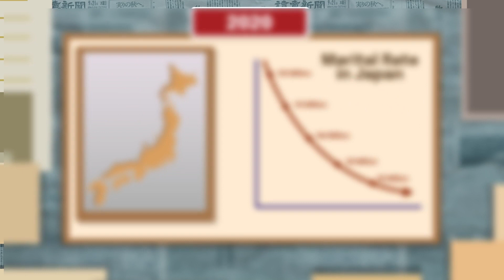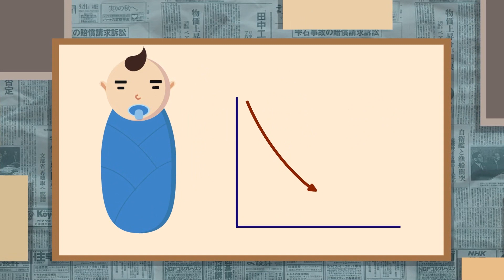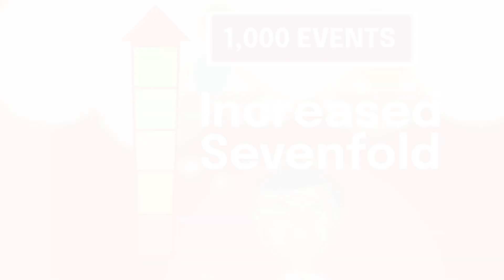Why are Japanese Rejecting Marriage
Discover the captivating enigma surrounding Japan's modern relationship landscape in our thought-provoking video, "Why Japan is Rejecting Marriage." Join us as we delve into the intriguing factors that have led to a profound cultural shift in the Land of the Rising Sun.

In this eye-opening exploration, we'll uncover the diverse societal influences and economic dynamics that play a pivotal role in reshaping traditional views on marriage. From changing gender roles and evolving social norms to economic challenges and career aspirations, we leave no stone unturned in our quest to understand this fascinating phenomenon.

Through insightful interviews and expert analysis, we gain a deeper understanding of how Japanese youth are embracing alternative lifestyles and priorities, reframing the very concept of companionship and commitment.

Witness firsthand the stories of individuals who have chosen unique paths, defying conventional expectations, and redefining happiness on their terms. Our video challenges preconceived notions and stimulates a global conversation about the diverse ways people find fulfillment and purpose.

Share this compelling video with friends, family, and colleagues to foster greater cross-cultural understanding and appreciation. Together, let's celebrate the beauty of individual choices and the strength of diverse perspectives.

Don't miss this extraordinary opportunity to gain insight into a cultural transformation that's shaping Japan's future. Watch "Why Japan is Rejecting Marriage" now and be part of a viral movement exploring the evolving dynamics of relationships in today's world.

Animations are created by InfoSore.

Content:
00:33 - Record number of young people rejecting marriage
01:16 - Why?
01:53 - Government Effort
02:28 - How is the future for japan?
03:03- Sologamy Trend